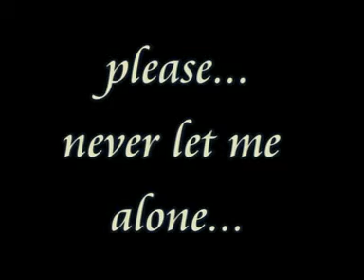POOR CAT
turkey cat...